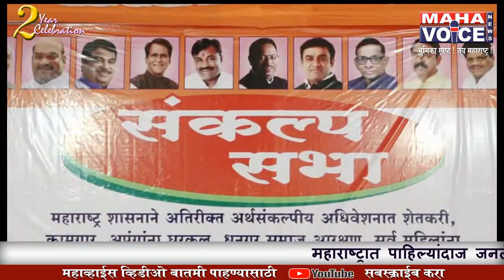महाराष्ट्रात पहिल्यांदाज जनतेला थेट योजनेची माहितीसाठी संकल्प सभा...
महाराष्ट्रात पाहिल्यांदाज जनतेला थेट योजनेची माहिती व्हावी म्हणून आमदार चरण वाघमारे यांनी घेतली संकल्प सभा; शेवटच्या घटका पर्यत योजनेची अंमलबजावणी करणार

Anchor महाराष्ट्र शासनाचा अतिरिक्त अर्थसंकल्पीय अधिवेशनात शेतकरी , कामगार , अपंगांना घरकुल , संजय गांधी - श्रावणबाळ योजना , अनुदानात वाढ अशा सर्वच घटकाकरिता भरीव मदत जाहीर केल्यामुळे लाभर्त्याकरिता योजना पोहचविण्याचा संकल्प मेळ्याव्याचे आयोजन भाजप आमदार चरण वाघमारे यांच्यातर्फे तुमसर तालुक्यात आयोजित करण्यात आले होते , तर या संकल्प मेळाव्याला विधानसभा क्षेत्रातील हजारो नागरिकांनी भाग घेतला , विशेष बाब म्हणजे विधानसभा निवडणुका तोंडावर येऊन ठेपल्या आहेत त्यामुळे या मेळाव्याकडे निवडणुकीपूर्वीची तयारी मंहून सुद्धा बघितल्या जात आहे तर अशा प्रकारचा संकल्प मेळाव्याचे आयोजन महाराष्ट्रात प्रथमच केल्या असल्याचा दावा भाजप आमदार चरण वाघमारे यांनी केला आहे ,,,,,

बाईट १) चरण वाघमारे ( आमदार )

महाव्हाईस न्युज साठी नितीन लिल्हारे९९६०५२५१३०